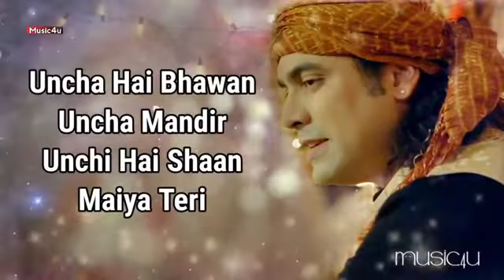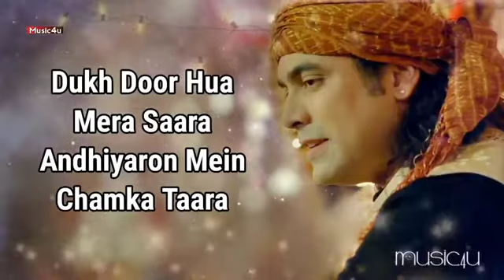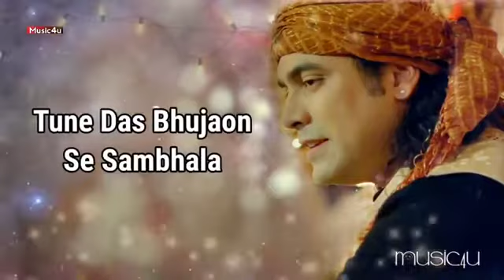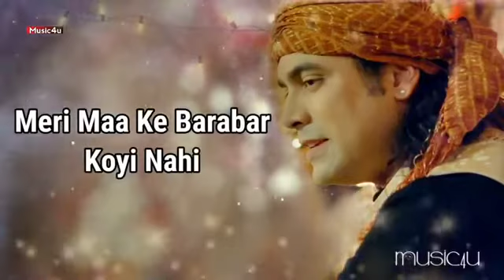charno mein juke baadal bhi tere pravat pe Lage shaiya Teri song from khimji kannar channal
charno mein juke baadal bhi tere pravat pe Lage shaiya Teri song from _Bhavesh_
 channal